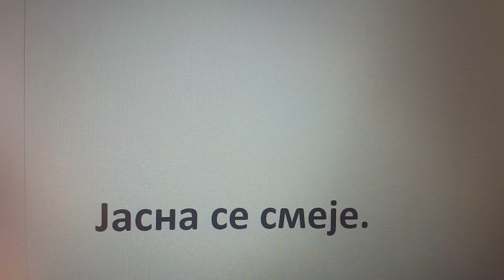Srpski jezik citanje recenica 5 deo